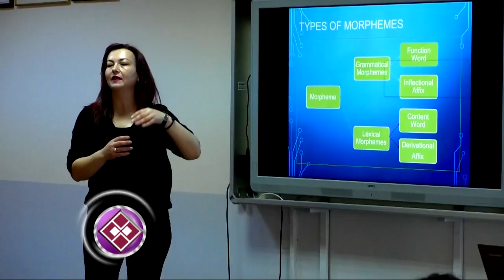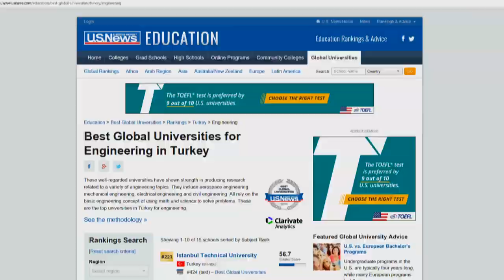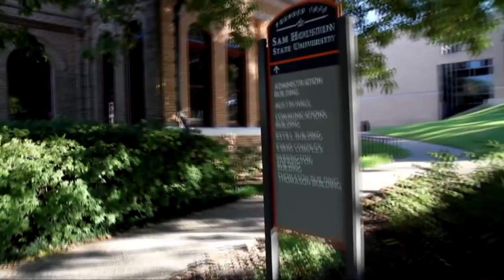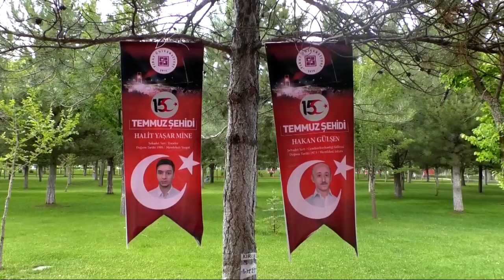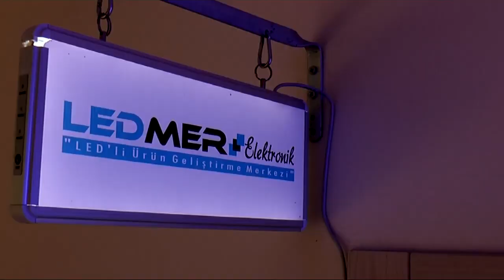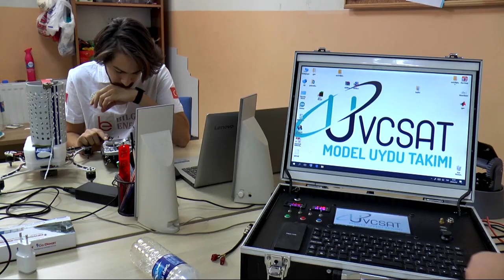Fırat Üniversitesi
Fırat Üniversitesi 2020  Türkçe Tanıtım Filmi